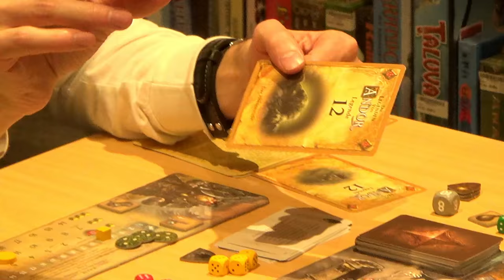Die Legenden von Andor - Teil 3: Die Letzte Hoffnung - Let's Play Spezial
Zusammen mit Alex & Sophia stürzen wir uns in Legende 12 "Der Bleiche König", die erste richtige Legende nach dem Einführungsspiel. Wieder einmal im Brettspielgeschäft in Berlin

▶Die Legenden von Andor - Teil 3 bei Amazon kaufen

DIE LEGENDEN VON ANDOR: Die Letzte Hoffnung
von Michael Menzel
Kosmos (2016)

Altersempfehlung: ab 10 Jahren
Spieleranzahl: 2-4 Spieler
Spielzeit: 60-90 Min.
Preis: ca. 40,- €

Das Spiel schließt an die Geschehnisse von Teil II “Die Reise in den Norden” und “Chada & Thorn” an. Die Helden sind zurück und müssen die verschleppten Bewohner Andors retten. Sie machen sich in den Süden des Landes auf und treffen dort auf ihr größtes Abenteuer. Jenseits des Grauen Gebirges erwarten die Spieler hinterhältige Skelettarmeen, befehligt von riesenhaften Krahdern. Werden die Helden, ausgestattet mit den vier magischen Schilden aus alter Zeit, auch diese Legenden bestehen?